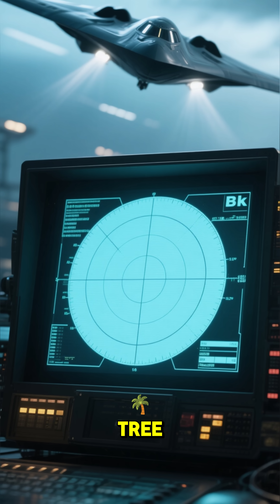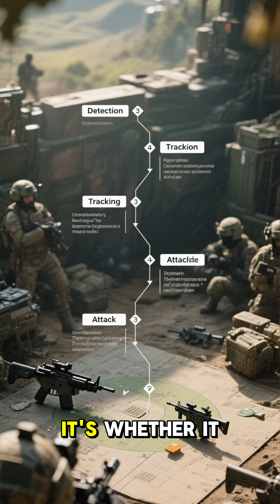B 2 Spirit Visible to Today's S 500?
Picture this: $2.1 billion of American engineering, shaped like a bat from hell, slicing through hostile airspace at 50,000 feet. The B-2 Spirit—invisible to radars that would light up a Super Hornet like a Christmas tree. But here's where it gets interesting.